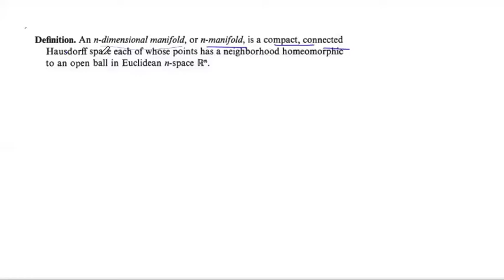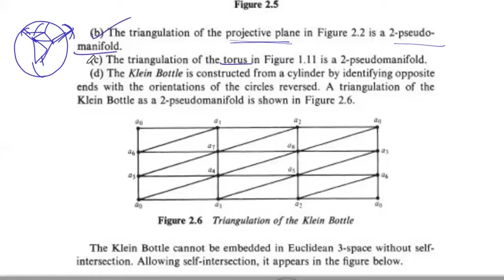AT- 3 Manifolds and Pseudomanifolds, examples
Calicut University 4th sem M.Sc Mathematics- Algebraic topology- Manifolds, Pseudomanifolds, Examples, Relation between manifolds and pseudomanifolds